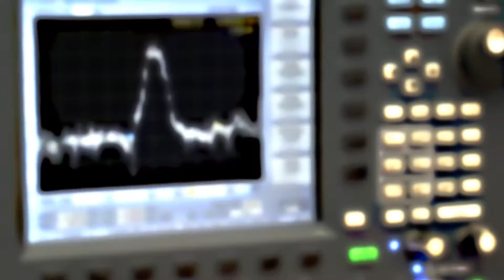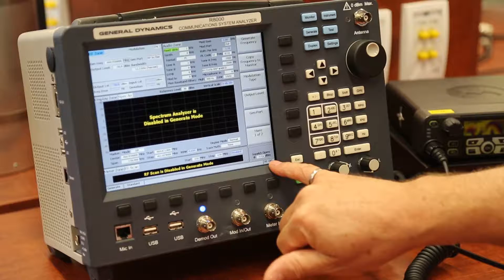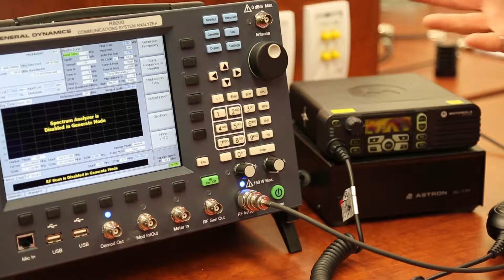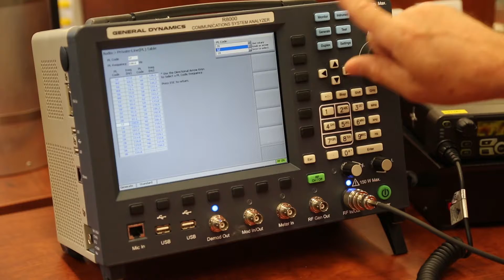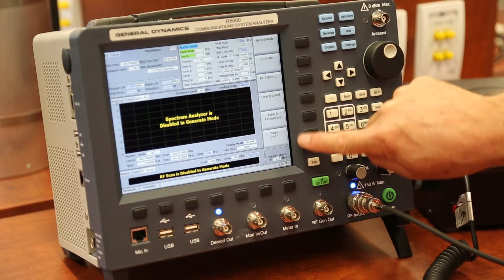R8000 partie5 transmission message